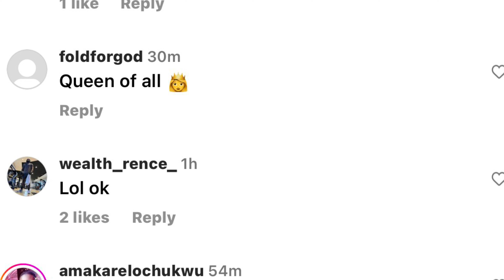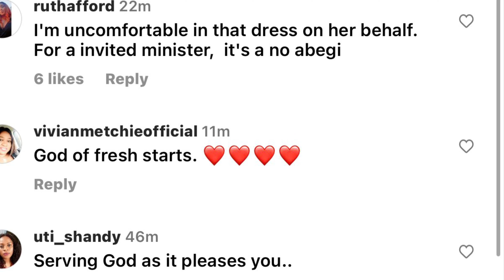Queen Naomi damask inspired by …queen Naomi didn’t tripe and fall …